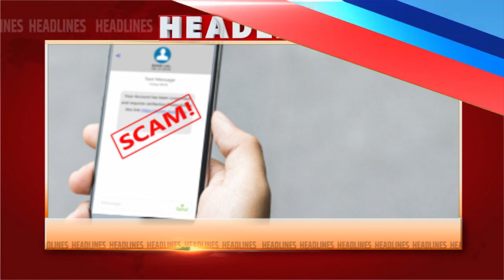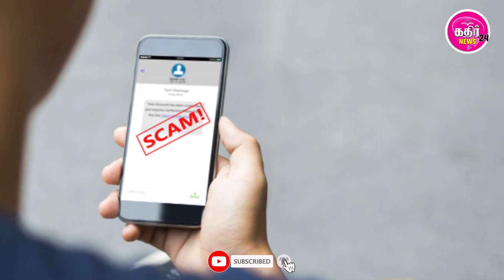🛑இன்றைய பிரதான செய்திகள் | 06.04. 2024 | Kalaikkathir TV